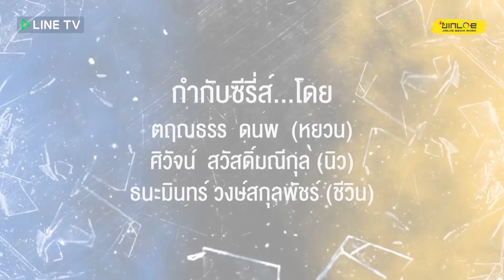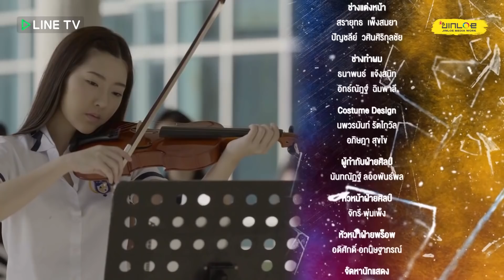War of High School the Series สงครามไฮสคูล - EP.1 5/5 [Multi Sub]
ติดตามชม สงครามไฮสคูล WAR OF HIGH SCHOOL THE SERIES "Uncut Version"

จะเกิดอะไรขึ้นเมื่อโรงเรียนไฮสคูล เปิดรับผู้ชายเป็นปีแรก แถมราชินีไฮสคูลอย่างไวโอลิน (กัญญาภัค พงษ์ศักดิ์ - กุน)และพิมพ์ (บัณยดา อินทาปัจ-ต้นสน) ดันมาแย่งปอนด์(ภวัต จิตต์สว่างดี-โอม) ลูกครูหน้าบ้านๆพร้อมกัน จึงเกิดสงครามความวุ่นวายขึ้นในโรงเรียน และที่เลวร้ายกว่านั้น ปอนด์ยังต้องมาสืบเรื่องคดีสยองขวัญของเจสสิก้าที่ตกตึกลงมาตายในโรงเรียน แล้วสุดท้ายปอนด์จะเป็นฝ่ายเลือกใครแล้วปอนด์จะสืบได้ไหมว่าใครอยู่เบื้องหลังคดีเจสสิก้านี้

ปอนด์(โอม ภวัต จิตต์สว่างดี), ริ้กกี้(ไวท์ ณวัชร์ พุ่มโพธิงาม), เคียวมิน(บูม กฤตภัค อุดมพานิช), โจวมี่(เต้ย สิทธิวัฒน์ อิ่มเอิบปฐม), เพชร(แปลน รัฐวิทย์ กิจวรลักษณ์), ซ้ง(โจ กวินพัฒน์ ธนาหิรัญศิลป์), หมิง(ฟิล์ม ณัฐภัทร สกุลเลิศผาสุข), เกล(เกล นันญ์จิรา หาญวุฒินานนท์), เจสสิก้า(แซมมี่ ซาแมนท่า เมลานี่โค้ทส์), ไหม(พลอย มนสภรณ์ ชาญเฉลิม), ไวโอลิน(กุน กัญญาภัค พงษ์ศักดิ์), พิมพ์(ต้นสน บัณยดา อินทาปัจ), โอปอล(ปราย ภัสณิชา กุลสิงห์), ฝ้าย(ยีน พันธ์ธิชา รัตนยาติกุล), โอ๋(หยางหยาง หลิว), ผึ้ง(พลอยเล็ก รวินท์ธีรา พันธ์พัฒนะ), นัท(คิ้ว อนงค์นาถ ยูสานนท์), นาย(นาย กัณฑ์วุฒิ อนนท์รัตน์)
ประเภทซีรีส์, วัยรุ่น, Teen Series
ประเภท ละคร
สถานี JINLOE